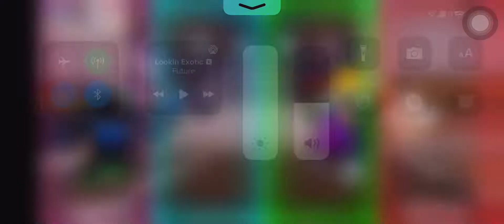Stop it guys😠